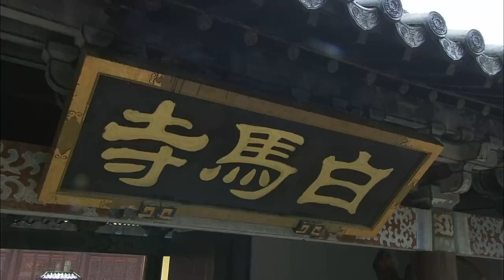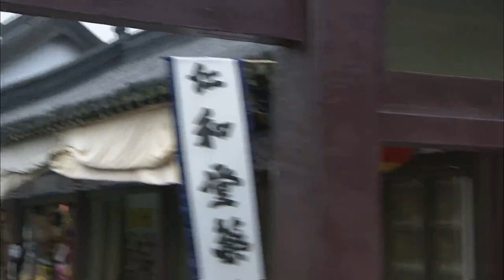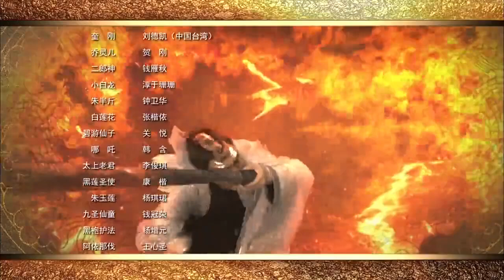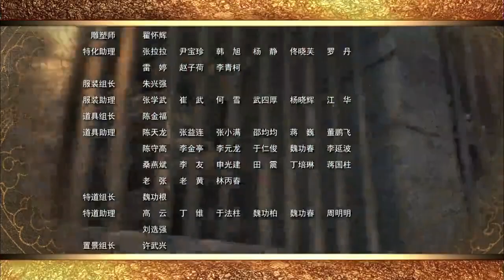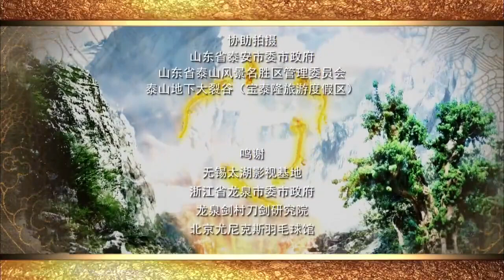【神话剧】《除妖记》第19集 丨一片灵石飞升成神挺身而出勇闯魔界救出玉帝及诸神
天界异象，三只巨怪逃离天庭作祟人间。玉帝派哪吒下界寻找三界护法，哪吒发现东岳泰山有一块巨石名为石敢当，受天地灵气，即将孕化。当哪吒赶到时，石敢当已经提前孕化离开。巨怪来此对哪吒谎称自己便是石敢当，骗取哪吒信任使其将法力传授于他。石敢当流落民间，被当做怪物受尽奚落，他却以德报怨用神力保护百姓，赢得爱戴。巨怪为祸人间，石敢当挺身而出，巨怪无奈之下求助哪吒。哪吒与石敢当几番争斗后终辨是非，帮助石敢当消灭了三巨怪。石敢当成为三界护法。五百年后，天神奎刚聚集大批妖邪向三界进攻，玉帝及诸神尽遭毒手，唯有石敢当逃脱。石敢当勇闯阿修罗界，救出玉帝及诸神，最终消灭奎刚，令三界重见光明。